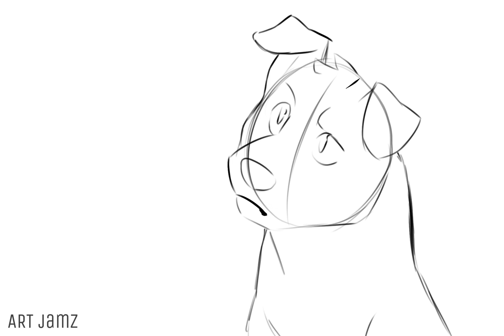Dog animation test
I based this one on my dog! She has really expressive ears, its quite funny.
I was meaning to practice expressions so this was really fun^^

I know its not very long but i wanted to share it :P

✭ Programs Used ✭

Also consider sharing my videos and liking them. It helps a lot!

✭ Reuploading Info ✭

You can totally use this in tributes! Please just credit me in the description or in a playlist. I’d love to see the completed tribute too, so please tell me!  -^o^-